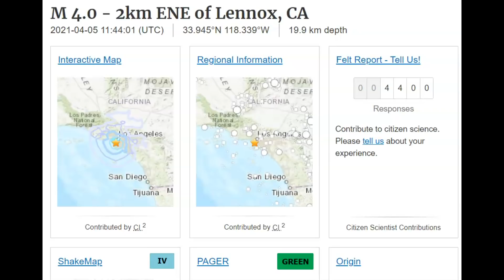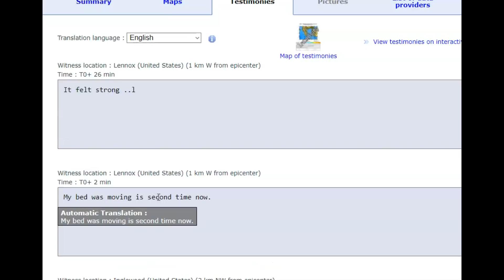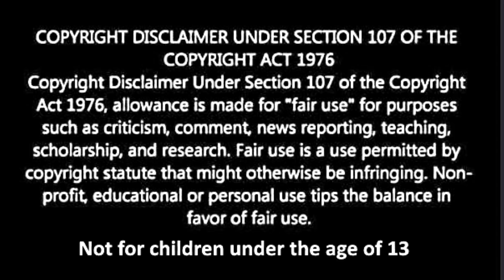Early Morning Earthquake Wakes Los Angeles M 4.0 - M 4.1 ESSC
Credit
Google Earth a d USGS